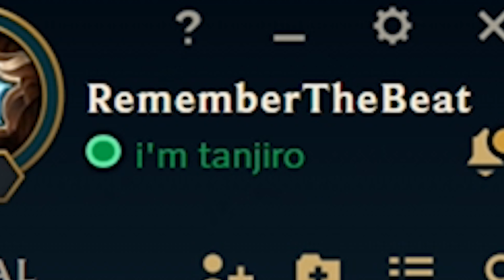Demon Slayer Yasuo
Nezuko is waifu

Thumbnail art by Sonakii!